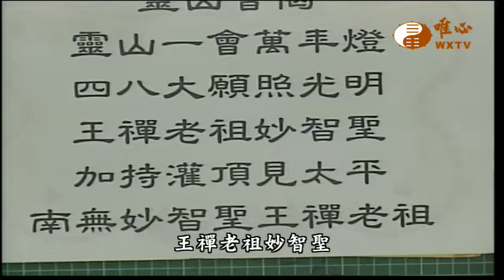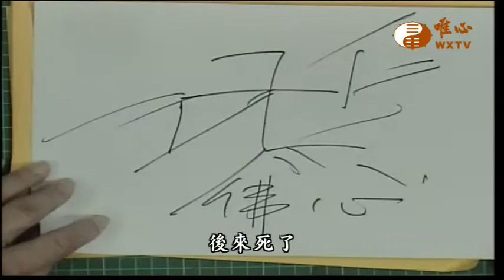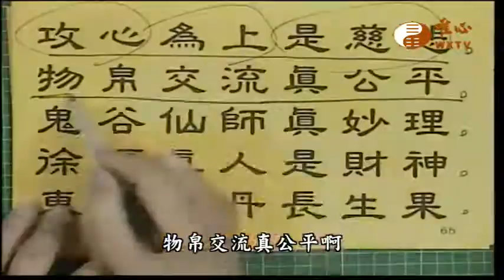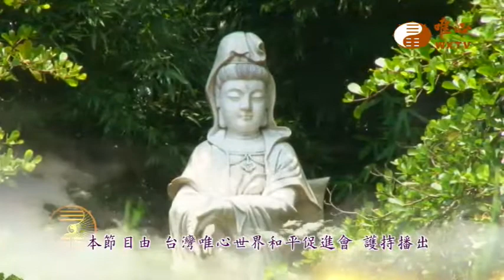【鬼谷仙師五路財神經118】｜ WXTV唯心電視台